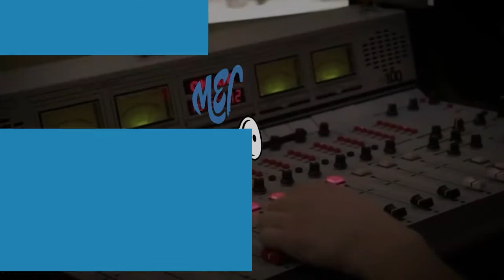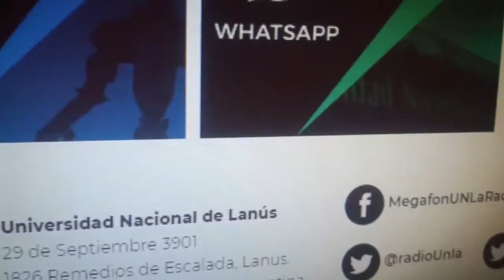Cortito y al pie - 8-4-2021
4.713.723 vacunades y contando amigues

En el mundo el total de contagios superò los 132 mil millones

 En nuestro país  nuevo record , hoy se reportaron 23683 casos nuevos y 290 fallecimientos

Uruguay posterga por tiempo indefinido el regreso a las aulas.. Brasil pasó por los 4.000 muertos diarios,  Mientras que Medellín y Antioquia vuelven a confinamiento total

Habló Alberto
Hubo anuncios para frenar el crecimiento de casos

 Se suspenden los viajes de egresados, de estudio y de grupos turísticos.

En zonas con alto riesgo: se suspenden actividades sociales en domicilios particulares; reuniones en espacios públicos de más de 20 personas, bingos, casinos, discotecas  y salones de fiestas; práctica de deporte en lugares cerrados de más de 10 personas; cierre de bares y restaurantes a partir de las 23 hs.; prohibición de circulación entre las 00.00 y las 06.00 de la mañana.

Las nuevas medidas entran en vigencia a las 0 horas de este viernes y se prolongan hasta el 30 de abril

Terminado el discurso de Alberto hubo un raid mediático del jefe de Gabinete que fue entrevistado por casi todos los medios disponibles

Hubo anuncios en ciudad

Bares, restaurantes, cines y teatros de la ciudad de Buenos Aires cerrarán sus puertas a las 23, pero quienes estén adentro podrán permanecer hasta las 24,

LARRETA 1

 Y En la provincia

La ministra de seguridad se reunió con los jefes de las 4 fuerzas federales para establecer pautas en el control de las nuevas medidas

OTRAS NOTICIAS

PARLAMENTARIAS

El senado trata la modificación de Ganacias y monotributo. Hay acuerdo entre oposición y oficialismos para su inmediata sanción
Además se tratará un proyecto para prevenir y combatir el acoso sexual en espacios públicos y por vía electrónica

La legislatura Bonaerense trató hoy el régimen simplificado de Ingresos Brutos que pretende unificar el impuesto  provincial al monotributo y Un nuevo régimen de moratoria

DESIGUALDADES

El INDEC difundió el informe de distribución del ingreso

El salario promedio quedo en $36.246 a fines de 2020. Para Los hombres el promedio  fue de 37.910 pesos y  para las  mujeres 28.937.  Un 24% menos

Dato : la canasta básica total de 2020 rondó los 50 mil pesos  ( FX DE DATO)

Otro dato  el 10% más rico gana 21 veces  más que el 10% más pobre ( FX DE DATO )

Hablando de  Ricos y desigualdades

 Ya  hay alrededor de 80 nuevas medidas cautelares para no pagar el aporte solidario a las grandes fortunas.

Entre las cautelares  hay 6 miembros de la familia Caputo  (cada uno de elles tiene màs de 200 millones) y no quieren pagas  Otro es Constancio Carlos Vigil , de los Vigil de Editorial Atlántida y las relaciones carnales con la dictadura

Los vendedores ambulantes tendrán acceso a un carnet que los identifica como trabajadores de la economía popular. Con este reconocimiento oficial se espera evitar el hostigamiento policial

Absolvieron a Mariana Gómez la joven condenada por besar a su pareja en constitución.

 Una Fiscal  Brasilera acusó a Juan Darthés por el abuso a Thelma  Fardin.  Desde el momento en que la actriz realizó la denuncia, Darthés se  refugió en Brasil, su país natal , cuya constitución asegura la no extradición , pero habilita a que sea juzgado en Brasil por un delito cometido en el exterior

Macri está aislado preventivamente por contacto estrecho , La Federación Nacional de Inquilinos presentó un amparo para impedir los desalojos . El Dipy se quejó de las nuevas medidas y cuando creías haber escuhado todo …  habló VIVI